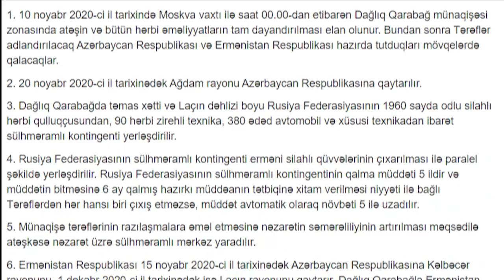Rusiya və Türkiyə Qarabağda burun-buruna. Üstünlük kimdədir? Azərbaycan üçün təhlükə!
Rusiya, Azərbaycan və Ermənistan arasında imzalanan bəyanat bəzi adamlar üçün qaranlıq qaldı. Bu bəyanat kimin xeyrinə oldu, məlum məsələdir. Xankəndi, Xocalı, Ağdam və Xocavəndin taleyi necə oldu? Ermənilər hansı rayonlarda azərbaycanlılarla bərabər yaşaya biləcəklər? Ermənilərin istəyi nədir? Rusiya sülhməramlıları Azərbaycana xəyanət edə bilərmi? Rusiya və Türkiyə Qarabağda üzə-üzə gəldi. Əsas söz sahibi kimdir? Niyə hər iki ölkə Qarabağdakı sülhməramlılarla bağlı fərqli fikirlər söyləyirlər?

Kanala abunə ol, videonu bəyən və paylaş. Yeni videolarımızdan xəbər tutmaq üçün bildirimləri açmağı unutmayın.